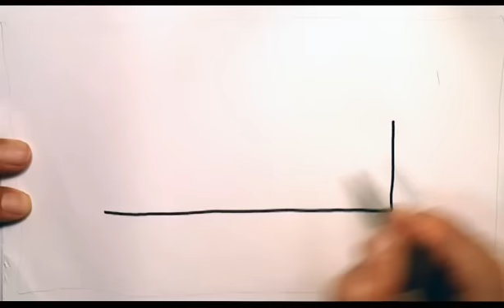NASIL KOLAY KARiKATüR ESPiRİSİ BULUNUR ?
Çöpten adam bile çizemiyorsan üzülme sakın! Akinovski'nin çizme kolaylığını dene.